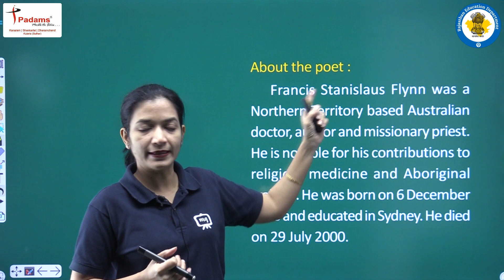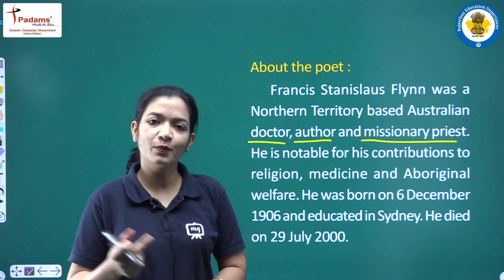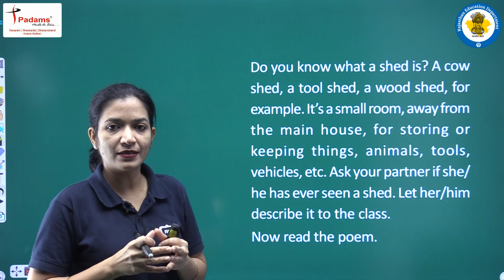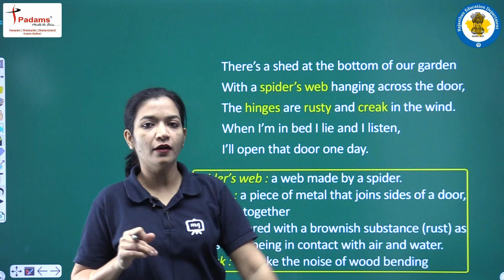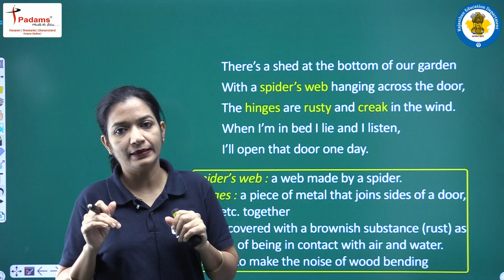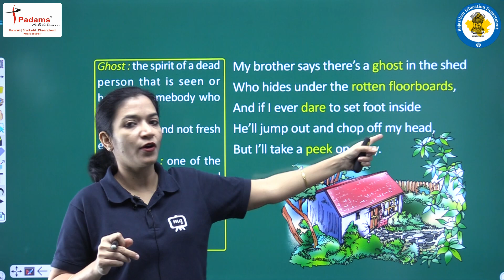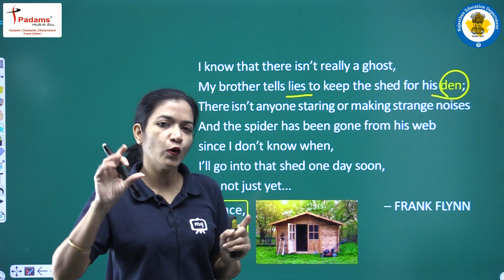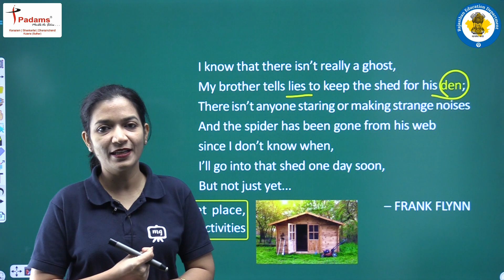Class 7 English Poem 03 | The Shed | Class 7 English For CBSE/NCERT Ekaksha | Part 01